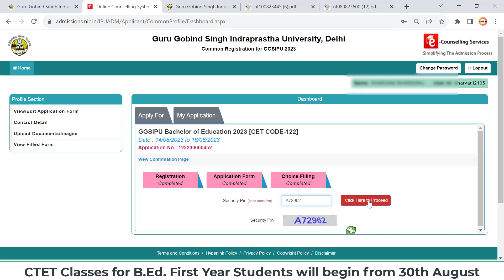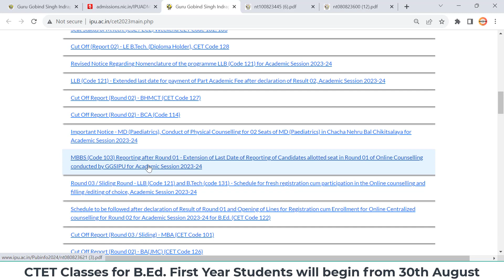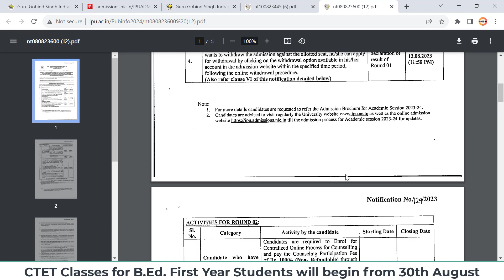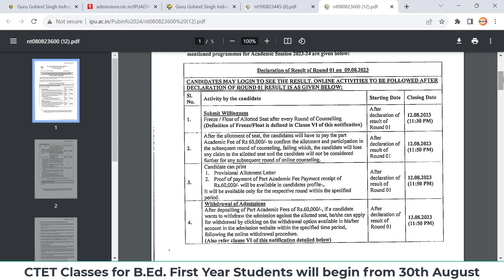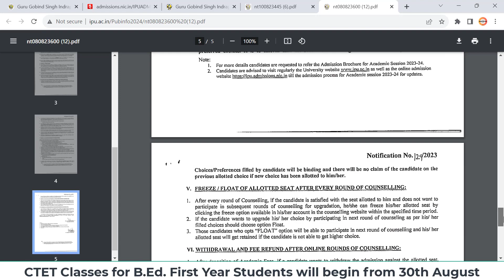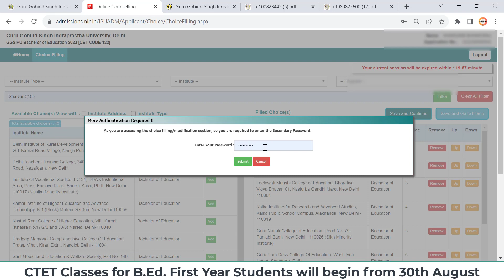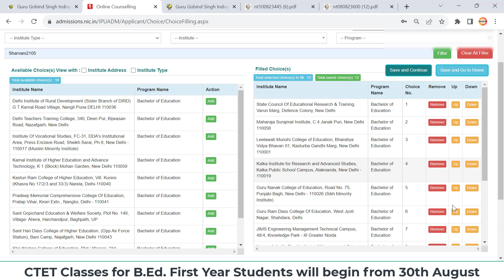IP B.Ed. 2023 || IP University BEd Second Round Counselling Registration || B.Ed IPU CET || CUET BEd